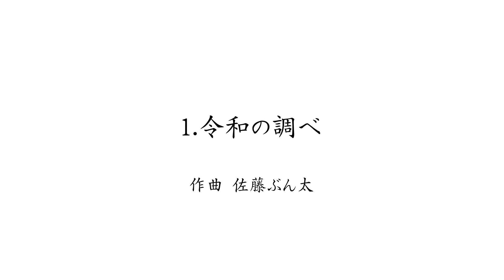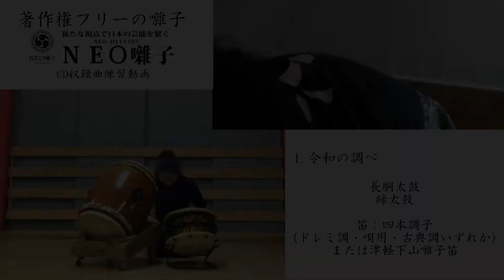【プロアマ問わず演奏自由にOK】新しいお囃子 ー NEO囃子 1 令和の調べー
NEO囃子収録曲
1 令和の調べ
動画です。

長胴太鼓
締太鼓

笛：四本調子
（ドレミ調・唄用・古典調いずれか）
または津軽下山囃子笛

全国の太鼓奏者とコラボで作った楽曲達。
全曲プロアマ問わず、誰が演奏しても構いません。

とにかく、太鼓と笛が一緒に演奏するとここまで楽しい！カッコいい！
そして踊れる！
というのを知ってもらいたいというコンセプトで作った楽曲。

ゆくゆくはみなさんお住まいの地域の郷土芸能と太鼓チームが交流して一緒に地域を盛り上げることになってくれたら最高です。